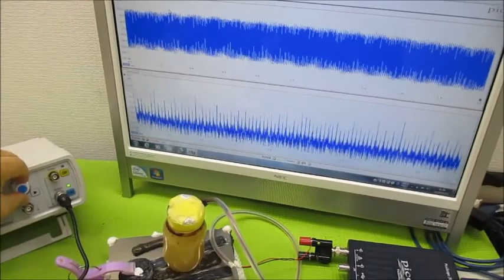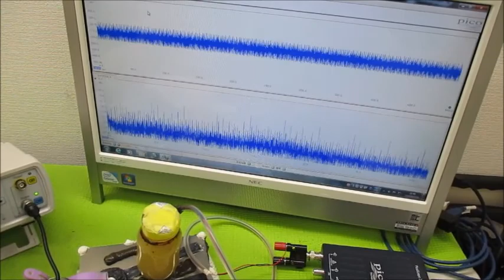新しい超音波制御技術